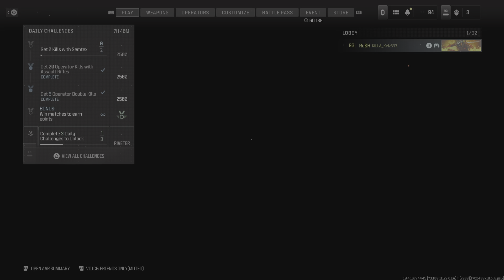Call of Duty_20231213131935